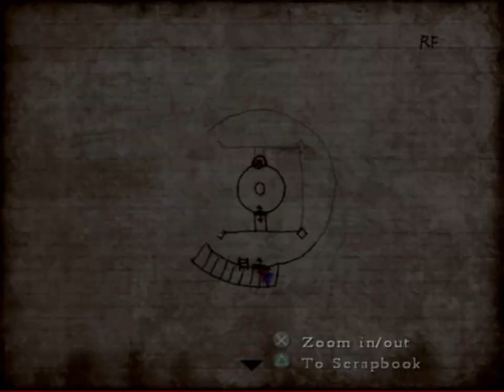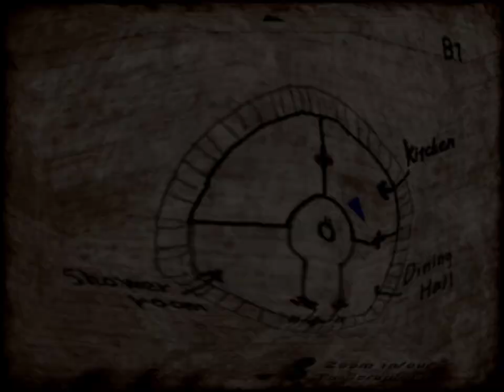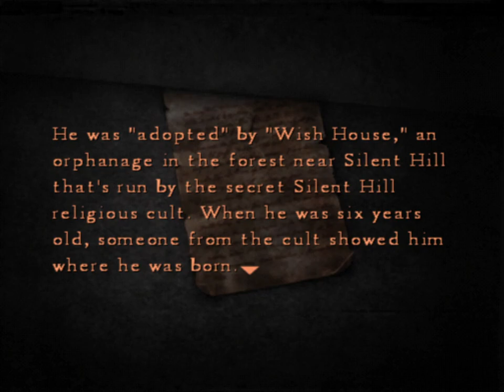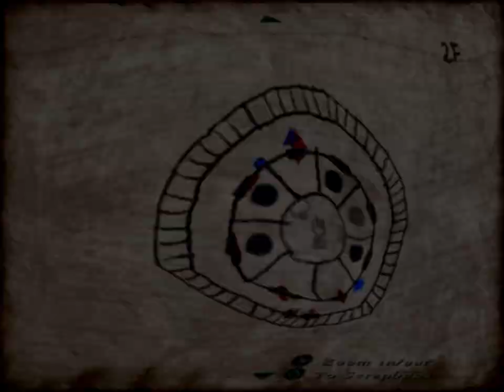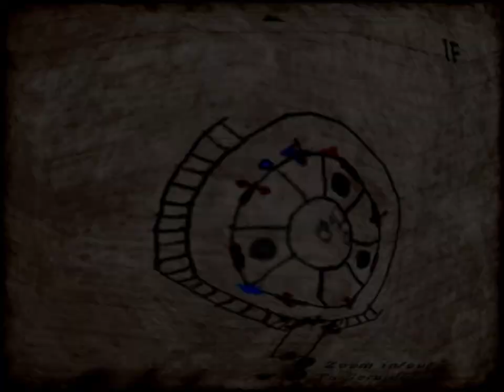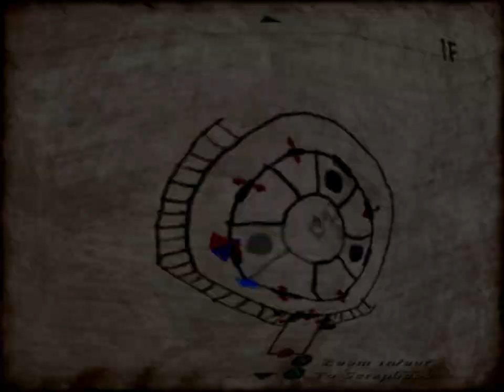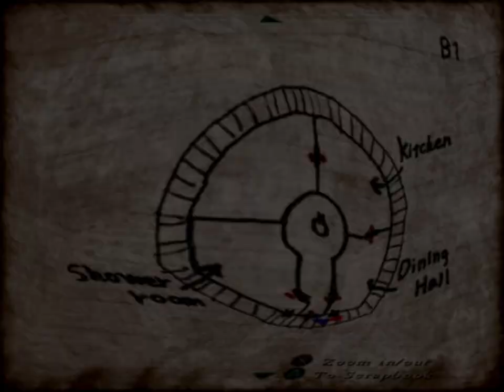Silent Hill 4: The Room [12] Back to Myst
Descending in the elevator to the water prison was giving me major Myst vibes. Not too bad of a zone, all things considered, although hopefully the building zone won't be as big of a pain as it was last time.